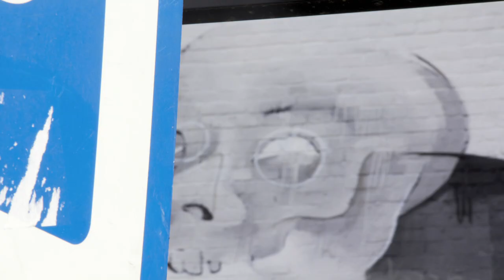Pete Fowler x Nelly (Best Ever)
Pete Fowler (Monsterism) and Nelly (Best Ever) got together to do this amazing wall and draw the crowds in for Monorex's Paint4Japan charity do @ The Village Underground.

The London Grind Produced this time-lapse documenting the two days hard work...